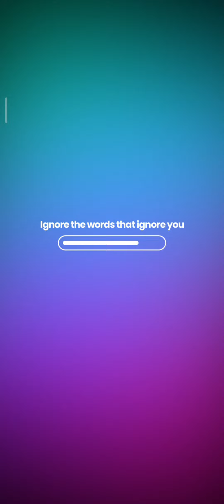Pizza Ready - Domino's at Washington State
Pizza Ready [Android]

0:00 Create the Store
0:32 Settings
0:44 Create the first table and the first pizza machine
1:00 Create a counter and starts receiving customers
3:04 Open a HR office
3:22 Upgrade employ
3:37 Open a upgrade office and upgrade player capacity
3:54 Create a drive-thru
4:29 Capacity Up for 3 minutes
5:11 Create a package table
5:55 Money Pocket
6:03 Create the secound pizza machine
6:45 Upgrade the first pizza machine
7:17 Speed Up for 3 minutes with the duck
7:39 Special order
10:03 Skin
10:48 Costumer at the table
11:40 Speed Up for 3 minutes with the skates
13:48 Special order
16:15 Costumer on the phone
17:52 Skin+Vehicle
19:18 Clean Bot
21:15 Player and Staff upgrades
29:08 Pizza map
32:22 Create the last table